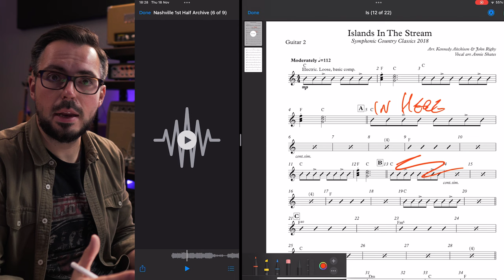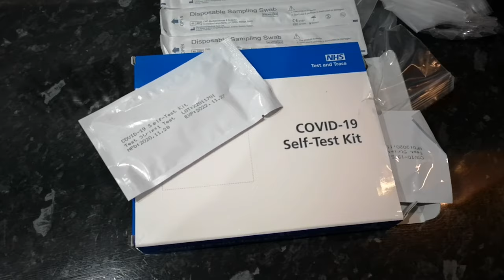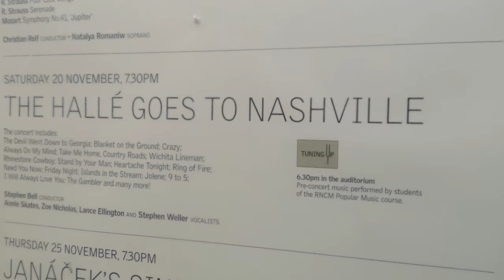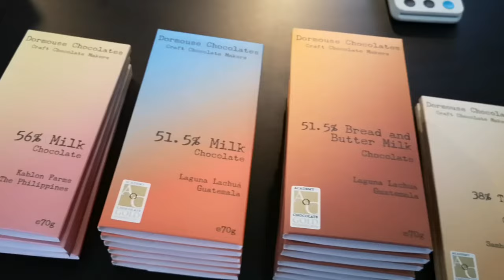Playing Pedal Steel with a FULL ORCHESTRA! Gig Vlog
I recently had the pleasure of playing Pedal Steel for a special concert with the Hallé Orchestra at Manchester's Bridgewater Hall.  It was a truly memorable show and a career highlight.

TIMESTAMPS
0:00 - Intro
01:57 - Using an iPad for Charts
03:22 - Setting Up
03:56 - Day 2
05:53 - Anxiety
07:55 - Gear
10:17 - Day of the Gig
11:41 - The Venue
13:20 - Chocolate Break
13:48 - More Gear
17:08 - The Gig
21:50 - Done!

Big thanks to Sarah Jory, Mick Wilson, Capital Voices, Annie Skates, Kennedy Aitchison and Stephen Bell.